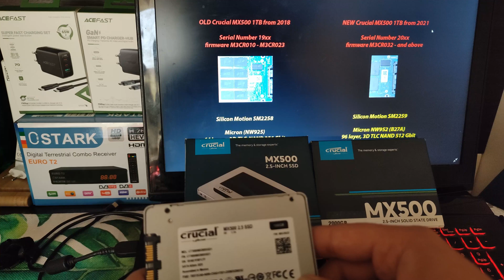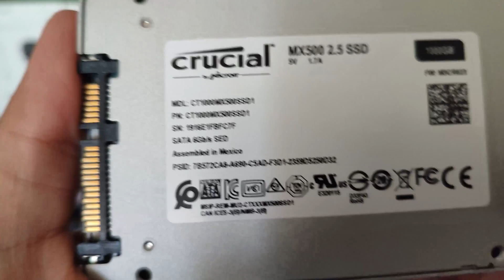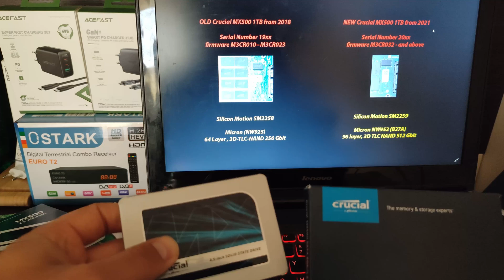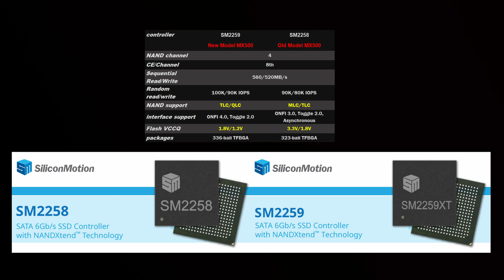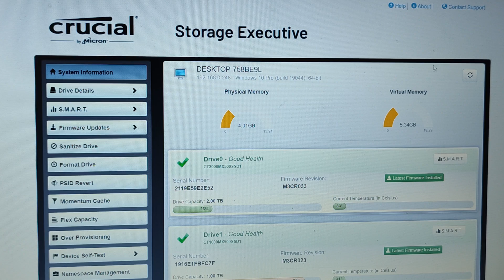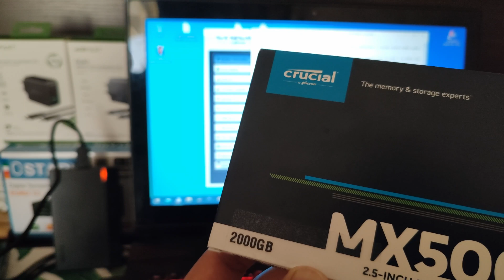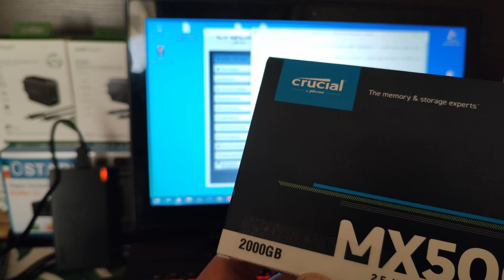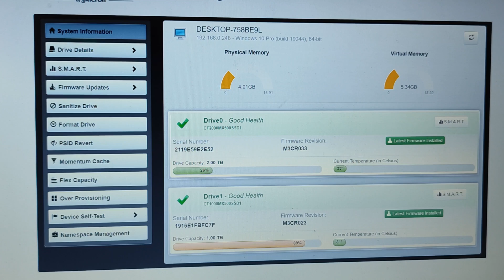CRUCIAL MX500 💥 Old and New Revision 🔥 Comparison ✅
Crucial Momentum Cache - SPEED TEST Benchmark
Czy warto włączyć Momentum Cache?
Is it worth to enabled Momentum Cache?
Jak zmodernizować komputer

SSD NVMe
Crucial MX500